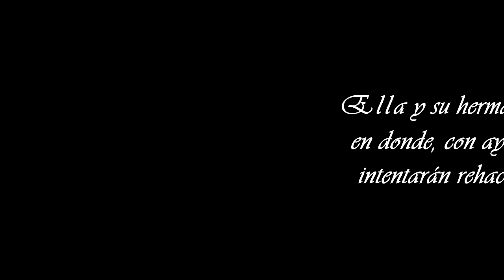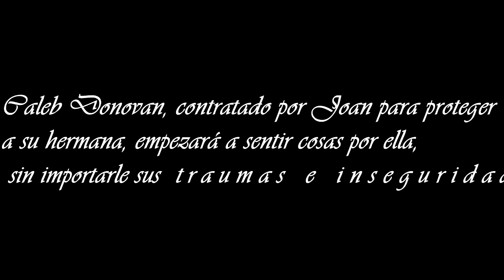Hija de la mafia / wattpad thrailer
Savannah es una adolescente con un pasado oscuro y traumático. Hija de los mafiosos más imponentes de Holanda, los Bakker.

Ella y su hermano Joan huyeron a California, en donde, con ayuda de la A.S.P.E, intentarán rehacer sus vidas.

Caleb Donovan, contratado por Joan para proteger a su hermana, empezará a sentir cosas por ella, sin importarle sus traumas e inseguridades.

 ¿Podrá amarla a pesar del lado oscuro de Savannah? ¿Podrá él ayudarla a superar su pasado y seguir adelante?

los clips y audio no me pertencen